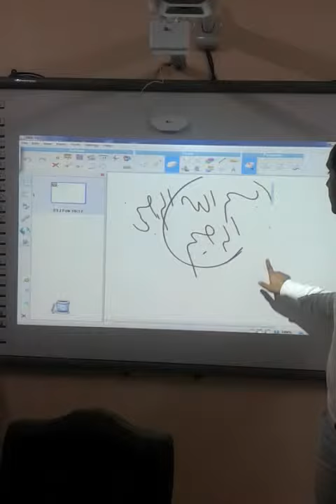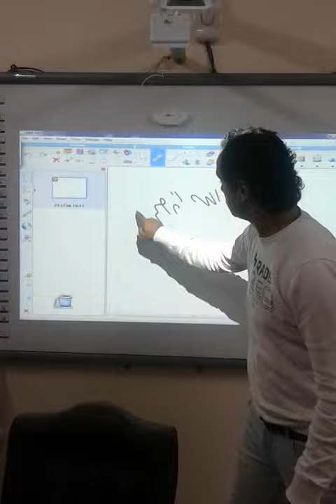Interactive Wall Projection System | interactive learning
Interactive Wall Projection,

Uses Schools, Collages, Mall, Shops...Uses are Limitless
We have the best quality in Egypt, You can choose the size you prefer,
Join to the modern ways of interactive learning,